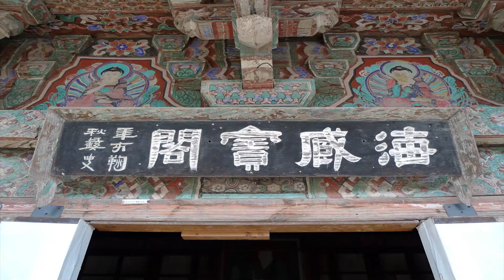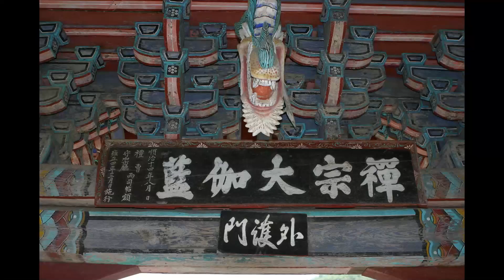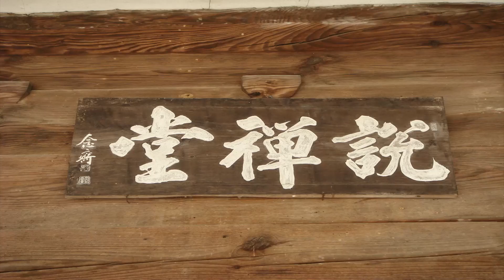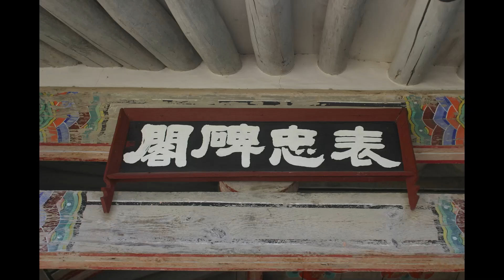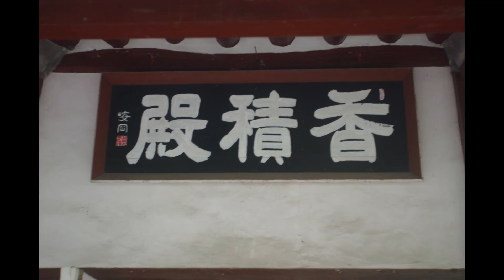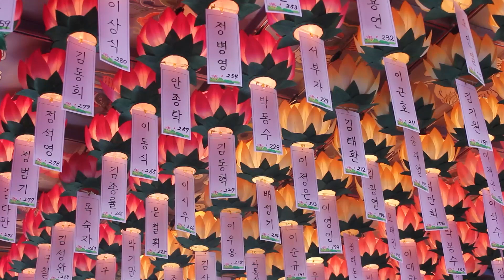고우스님 - 금강경삼가해 강설 (20회). 제1분,법회인유분. (야보)古人이 道하사대 喚作如如인댄.......